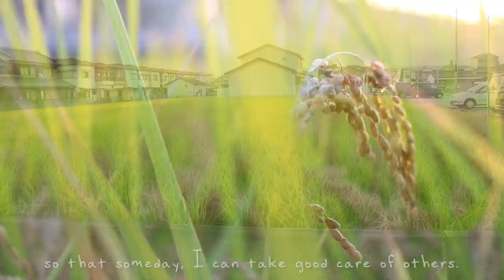Simple Life in Rural Japan (Home Cooking - Granola, Chicken Stir Fry, and Tacos)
Hello, everyone! I am Angela. I am a Filipina living alone in Japan.

This vlog is about my simple life in rural Japan.

Items used:
Camera: Canon Kiss x8i
Tripod: Tyca Travel Tripod
Laptop: Lenovo Legion y530